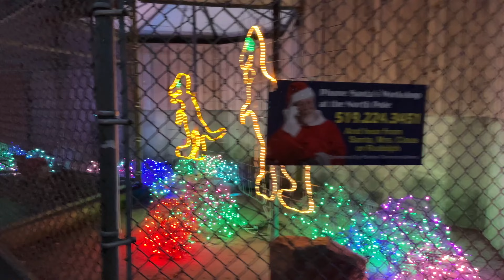2023-12-12 It's beginning to look like Christmas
Christmas village, Carols and lights 2023